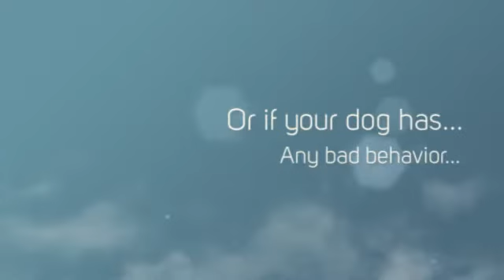Pitbull Terrier Training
Probably you need some Pitbull information if you want to train your dog appropriately. Well, it's obvious that if you want to educate your lovely dog then you must to know some things about it...

For example, do you know that the Pitbull is a dog with lots of energy? It needs to run and play and make lots of exercice to be calm and quiet. Or, you know, the Pitbull learns better if you praise it, not if you punish it.

Well, you need some Pitbull information to train your dog, of course, but don't worry: you can find everything you need just right here.